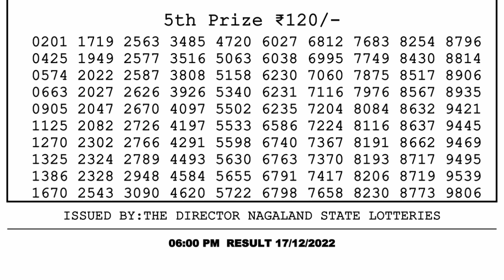Dear Lottery Sambad 6pm today 17.12.22 Nagaland State Lottery Result